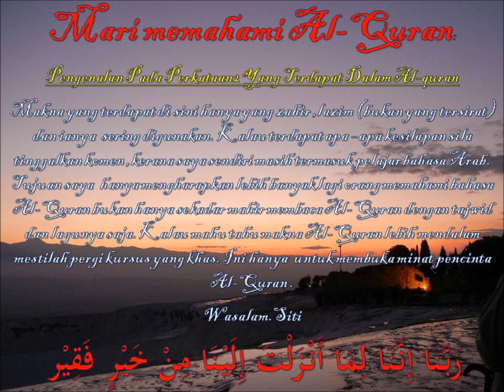memahami Al Quran dgn perkataan أفمن